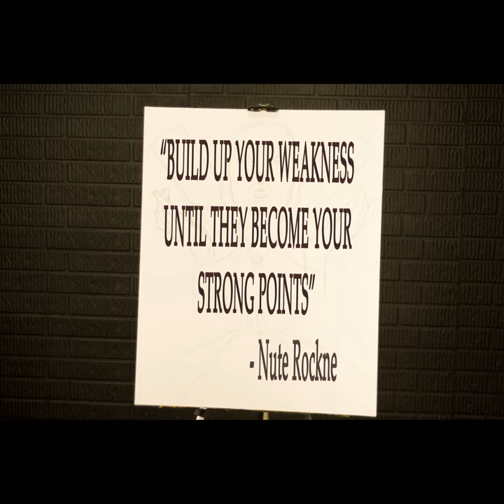Acrylic speed painting - Knute Rockne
and twitter @ArtbyKevid